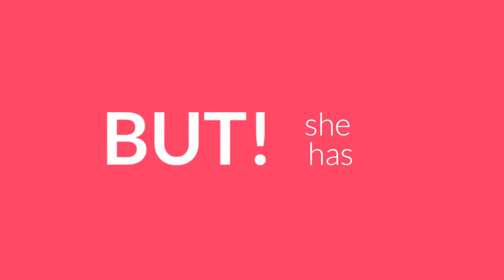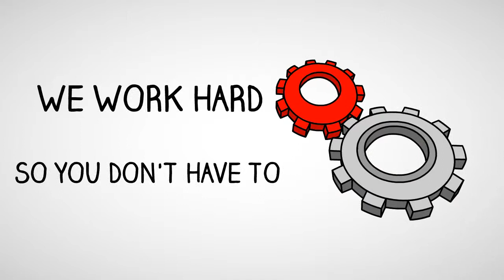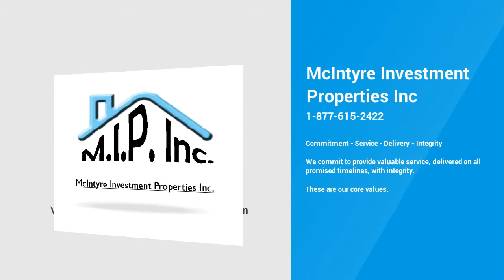Sell my house fast for cash | we buy homes in any condition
We can buy your house quickly for cash in 3-7 days. We are not realtors but private investors who are looking to purchase homes in the Tampa, Seattle, Houston area; just about anywhere. Sell your house today no matter the condition, we buy TLC, needs repair, as-is or just plain ugly.